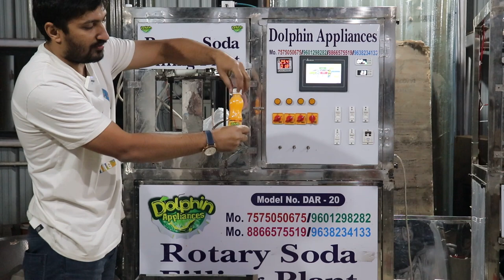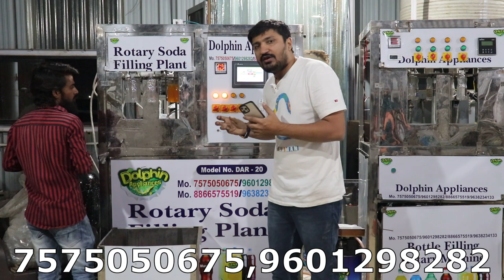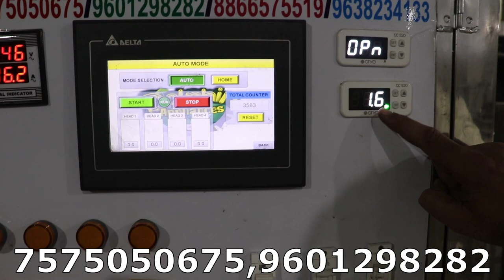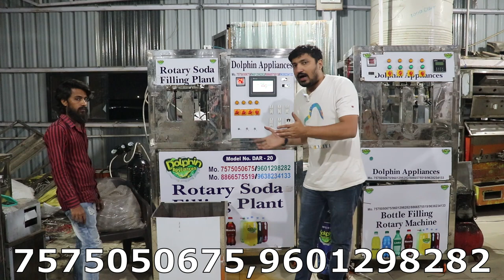Rotary soda filling plant | Automatic softy drinks plant | 20 bpm automatic soda filling machine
TODAY  DATE 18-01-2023 DOLPHIN APPLIANCES LOUNCH NEW 2023 ROTERY AUTOMATIC SODA  FILLING PLANT ...

20 BPM AUTOMATIC SOFTWARE SYSTEM PLUE 7 INCH TOUCH DISPLAY  WITH AUTO CAPPING SOFT DRINKS FILLING PLANT  ...